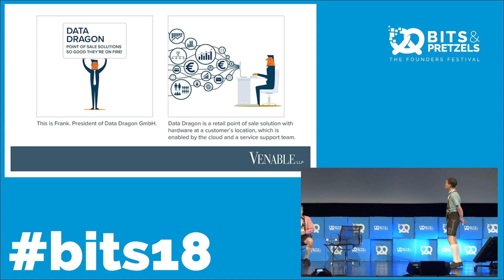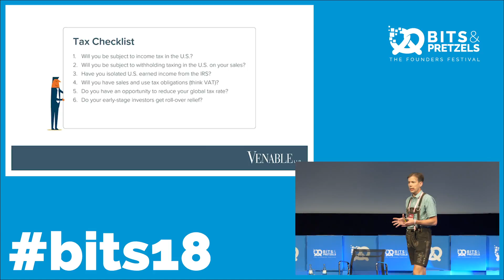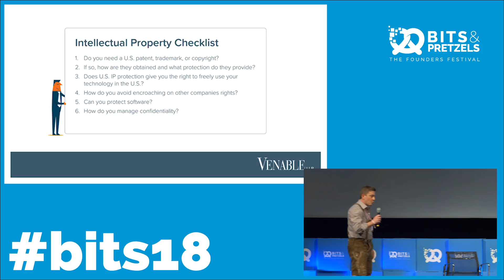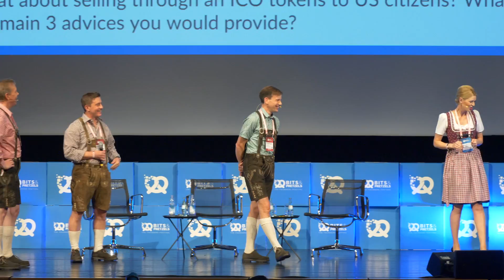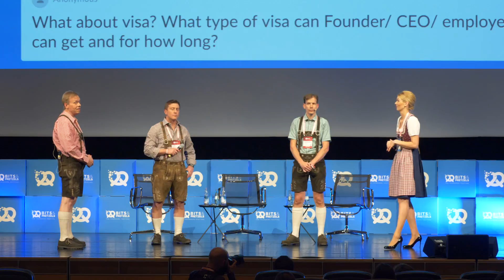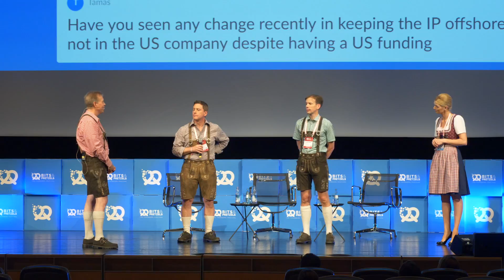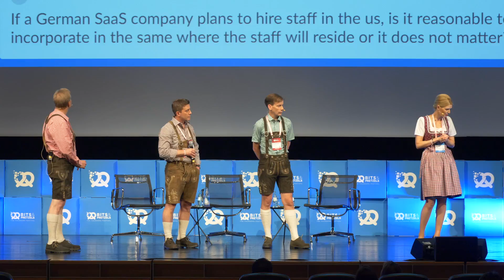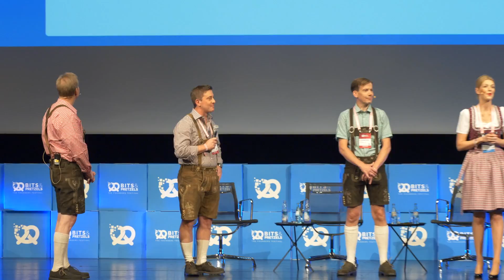How to conquer the USA: Frank Gasparo, Friedemann Thomma & Jim Nelson (Venable)